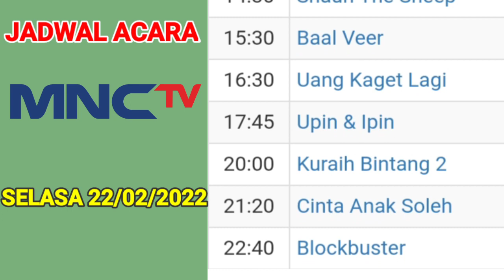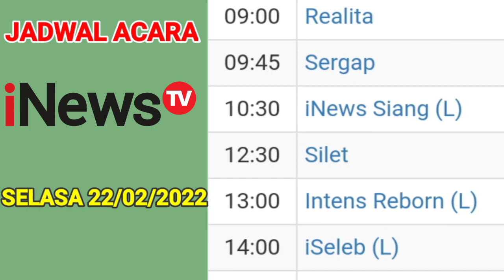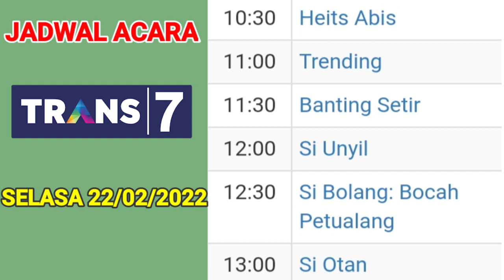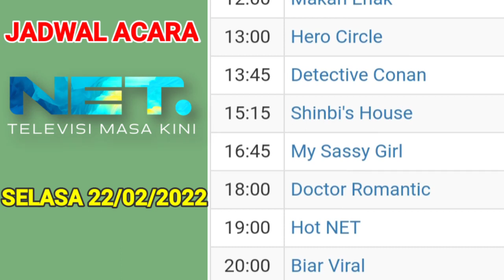Jadwal Acara tv Nasional Hari ini 📺 Selasa 22 Februari 2022 || Today's tv Schedule Show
Jadwal Acara tv Nasional hari ini , Selasa 22 Februari 2022.
BRI  Liga 1 Indonesia live Indosiar.